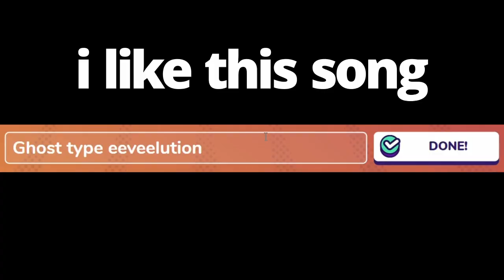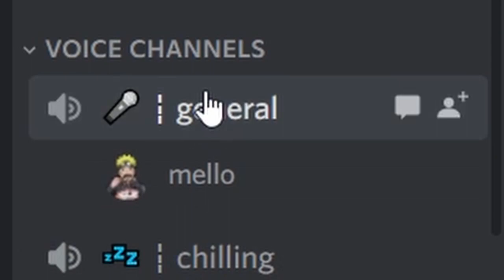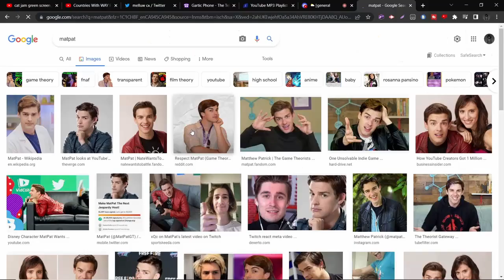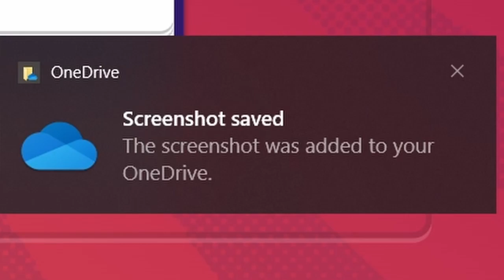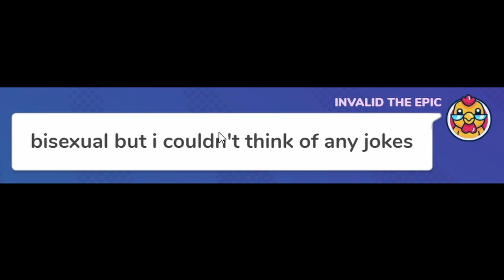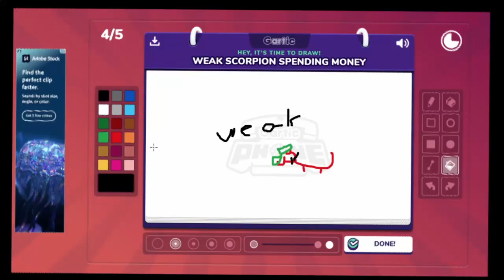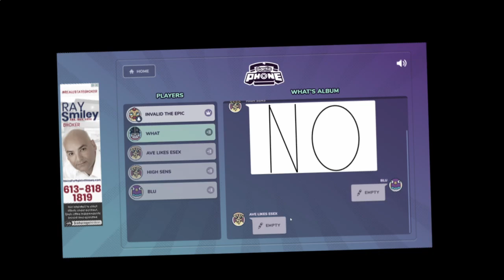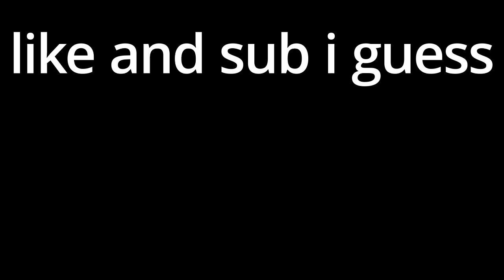gartic phone but i suck at drawing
sorry if this video kinda sucks, it's mostly experimental and trying out a faster paced and crazier editing style

in this video i play a few games of gartic phone with some of my friends, that's pretty much all there is to it lmao what do you want me to tell you?

music used ( in order ) :
Pokemon Heartgold / Soulsilver : Goldenrod City Gamer Corner Theme ( DS )
Mega Man 3 : Snake Man Stage ( NES )
Undertale / Toby Fox : Can You Really Call This A Hotel I Didn't Recieve A Mint On My Pillow
Super Mario World 2 : Yoshi's island : Athletic Theme ( SNES )
Animal Crossing : 2AM Theme ( Gamecube )
Offenbach : Can Can
Mario Kart Wii : Coconut Mall ( Wii, crazy, i know. )
Mario Kart 8 : Mute City ( Wii U )
The Caretaker : It's Just A Burning Memory
Zircon : Nuclear Flash ( Mega Man 2 Remix )

wanna hear a joke : Dream, Georgenotfound, Sapnap, Fundy, Awesamdude, Tommyinnit, and a bunch of other algorithm juice walk into a bar and order tiktok juice with Charli Damelio or however on earth you spell it, anyways RAID SHADOW LEGENDS their tiktok juice arrives and they play fortnite battle royale and do trendy tiktok dances to get 100 thousand dollars quick on this MINECRAFT SMP with STACKED PLAYERS which they killed with DRIED KELP BLOCKS ( not clickbait ) . huh? where's the punchline? your mom your mom club penguin dance

I might even post in the next 294 years if you do!